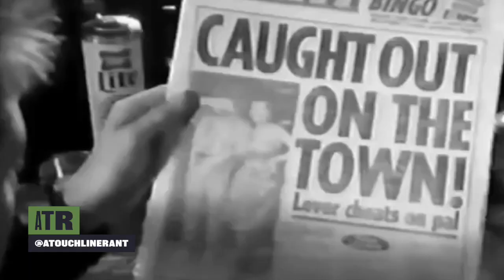90 Manchester United are garbage, Transfer rumours, video games, FIFA WWC with Kongs Cardiff. ATR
This week we recorded at the amazing Kongs Cardiff with Rob and Tom. We talk about what makes their arcade game themed bar one of the hubs of Cardiff’s nightlife, what our favourite football games are, breakdown the biggest transfer rumours flying around including De Ligt, Lukaku, Maguire, AWB and the Serie A merry go round player swap fires up again. This week also sees the return of listener feedback and our favourite game of all time - Airport vs Stadium. ATR